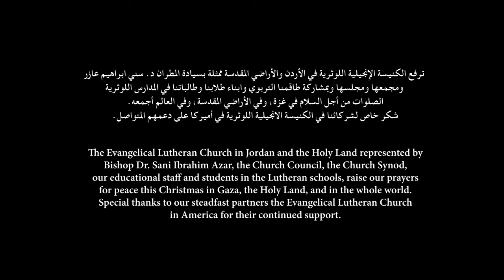Christmas Prayers from the Children in ELCJHL Schools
Bishop Sani Ibrahim Azar, the Church Synod, and the Church Council of the ELCJHL, in cooperation with the ELCJHL Gender Justice Ministry and ELCJHL Education Staff present a Christmas message from our youngest members of our community.